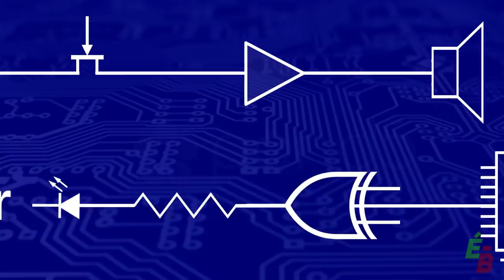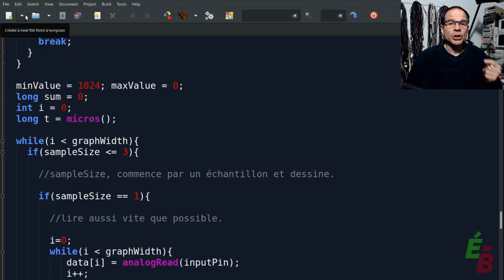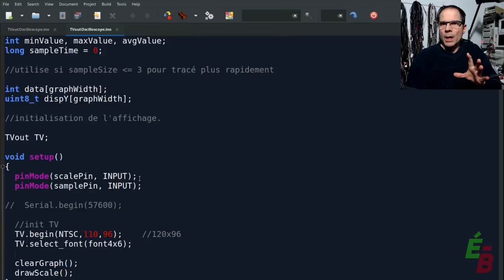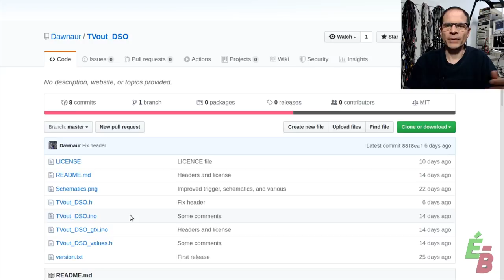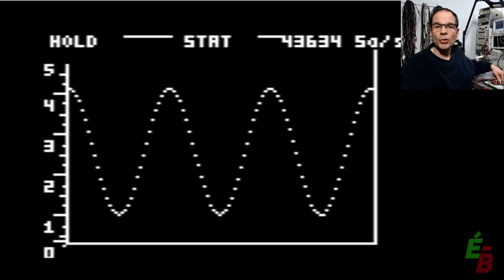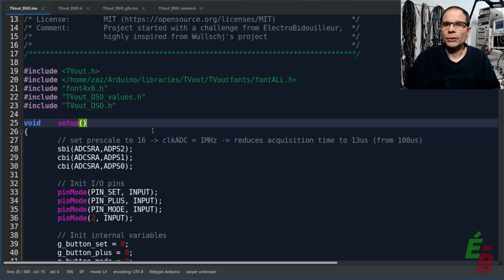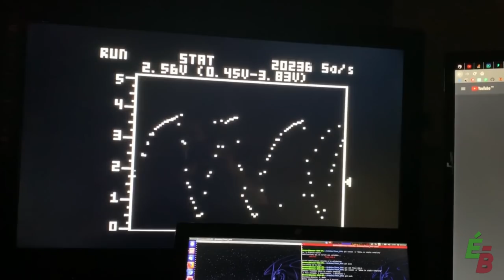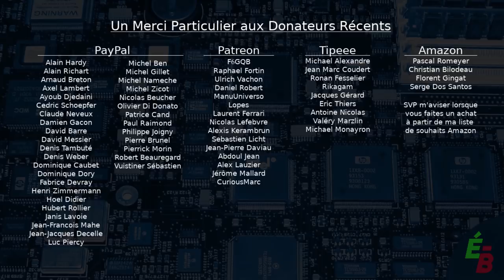EB_#351 Oscilloscope Arduino, Partie 2: Au tour des bidouilleurs...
Voici la réponse des bidouilleurs au petit défi que j'avais lancé, soit de compléter le travail de codage de cet oscilloscope Arduino avec sortie vidéo composite. Je vous explique aussi mes démarches pour stabiliser la forme d'onde à l'écran.
Présentation de l’oscilloscope utilisant TVout, par Juerg Wullschleger sur le Forum Arduino.cc (2011):

Ma liste de souhaits (vous achetez, je reçois) de chez Amazon: